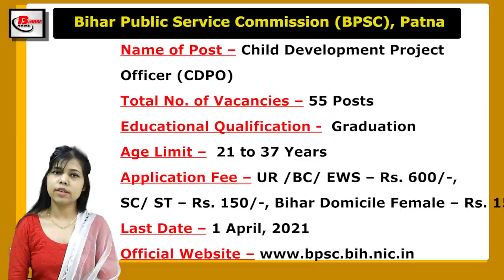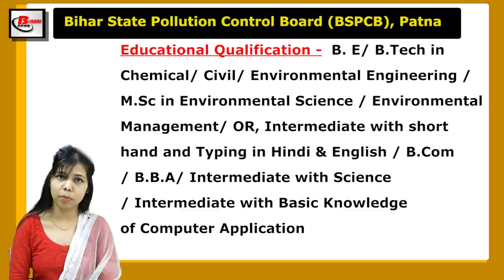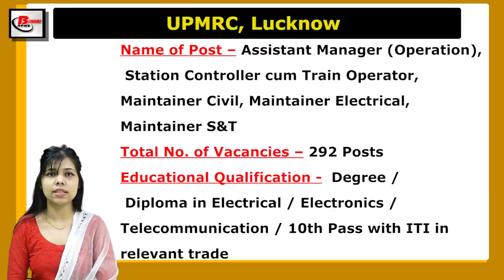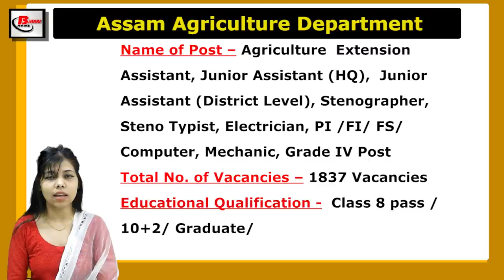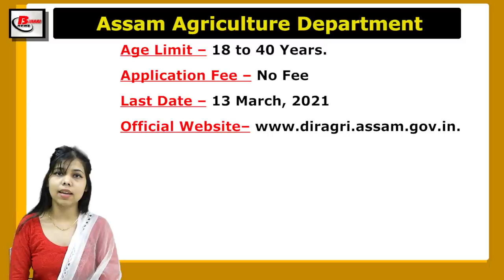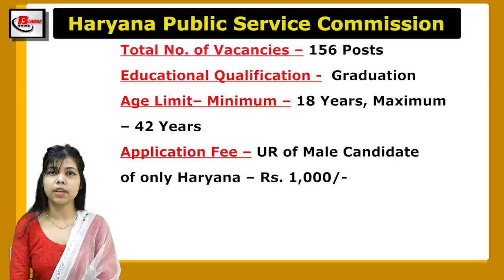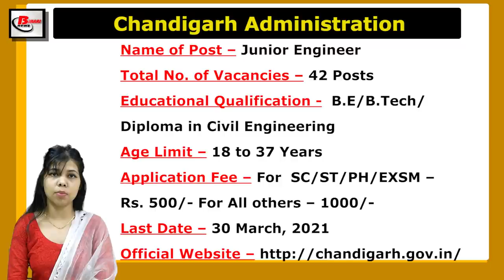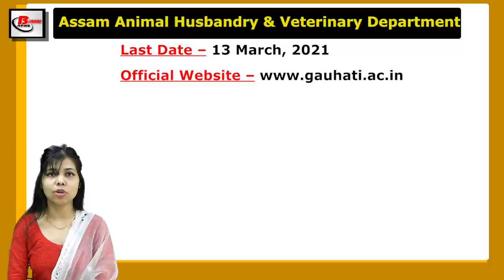Vacancy in BPSC, BSPCB, Sarswat Bank UPMRC, PSTCL, DSE Assam, Assam Agriculture, NIOS, HPSC, JKPSC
Get Latest Indian Government Job Vacancy Notice of 2nd  Week of March, 2021.  Vacancy in  BPSC,  BSPCB, Sarswat Bank, UPMRC, PSTCL, DSE Assam, Assam Agriculture, NIOS, HPSC, JKPSC, Chandigarh Administration, Assam Animal Husbandry

1. BPSC Vacancy Details -

2. BSPCB Recruitment Details -

3. Saraswat Bank Vacancy Details -

4. UPMRC Recruitment Details - .

5. PSTCL Recruitment Details -

6. DSE Assam Recruitment Details -

7. Assam Agriculture Recruitment Details -.

8. NIOS Vacancy Details -

9. HPSC Recruitment Details -

10. JKPSC Vacancy Details -

11. Chandigarh Administration Recruitment Details -

12. Assam Animal Husbandry Recruitment Details –

BPSCRecruitment 2021
BSPCBRecruitment 2021
UPMRCRecruitment 2021
Assam Animal Husbandry Recruitment 2021